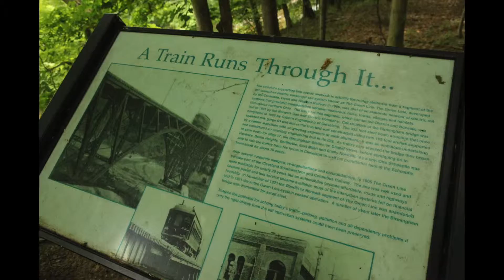Interurban Viaduct Remains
I have been tracing the remains of the Cleveland, Southwestern, & Columbus interurban railway in the Berea area.  However, our family took an outing far out in Birmingham, Ohio and stumbled upon another stretch of preserved interurban remains.

At the beautiful Shoepfle Gardens, a short stretch of roadbed has been converted to a walking trail that leads to the abutments of a former viaduct of the CS&C.